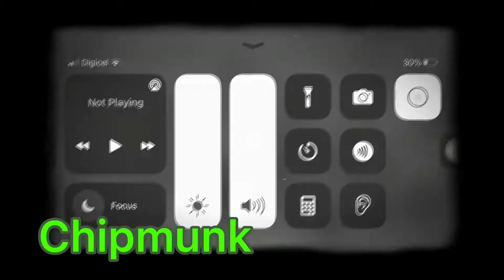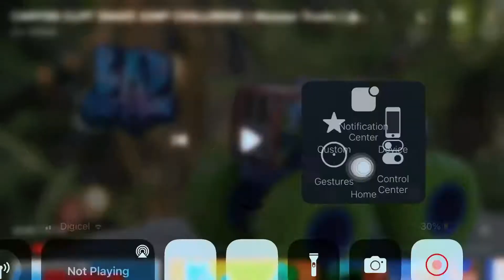Bad cattitue song